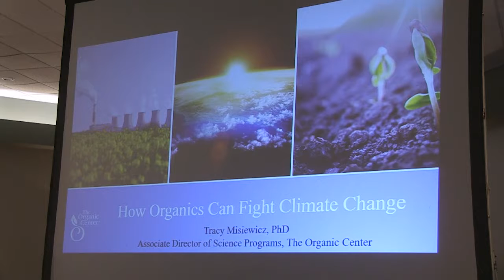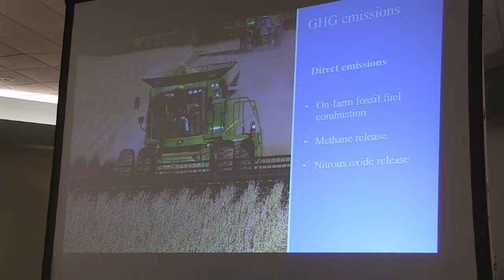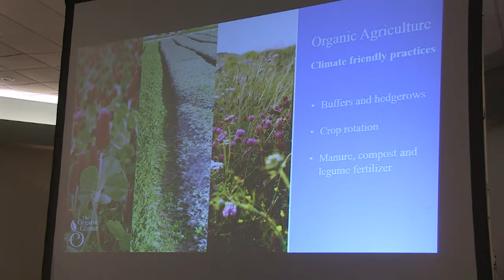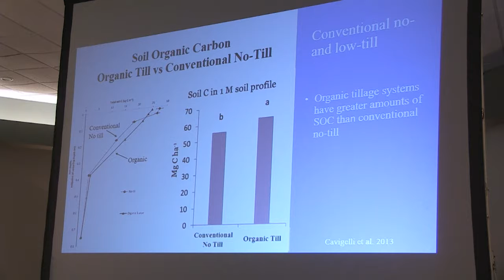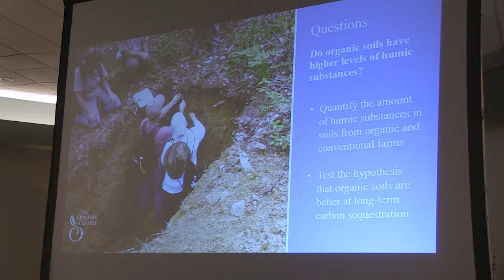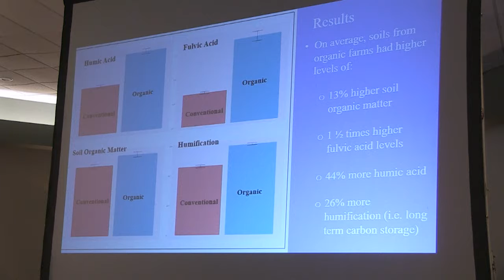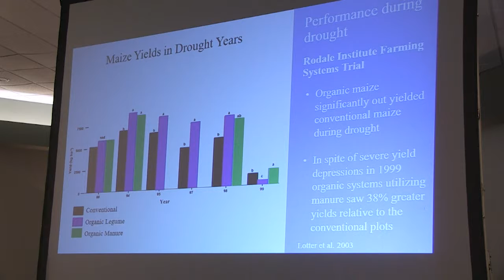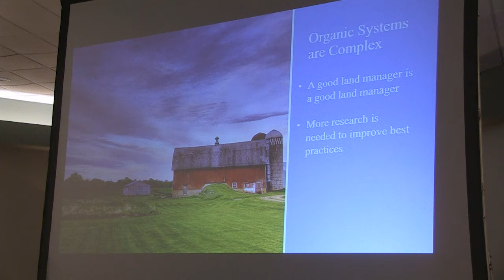How Organics Fight Climate Change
A growing body of data shows organic agriculture is more energy efficient, produces less greenhouse gases and nurtures soil's amazing ability to sequester carbon. Find out why. Presented by Dr. Tracy Misiewicz, Associate Director of Science Programs at The Organic Center. The presentation took place at the Organic Alberta Conference 2018. Listen to the podcast